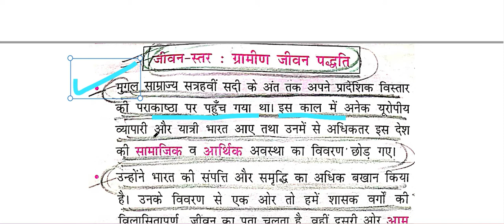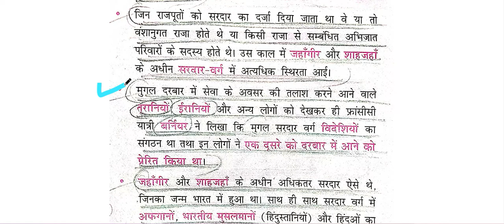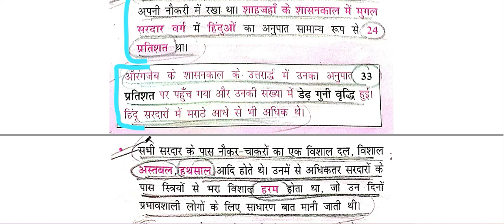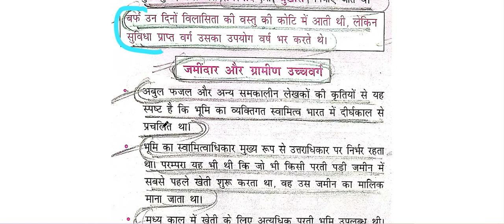NCERT SAAR SANGRAH MAHESH BARNWAL CLASS VI TO XII MEDIEVAL HISTORY # CH - 30 PART - 1